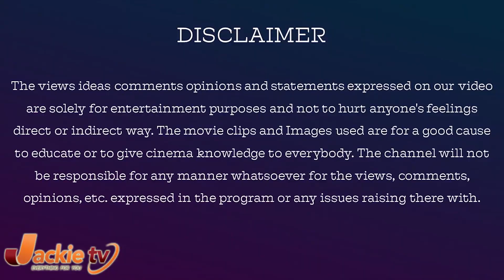ஜாக்கி யாரையாவது அறைய வேண்டுமென்றால் யாரை அறைவீர்கள்? - Jackie Sekar | Question & Answer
ஜாக்கி யாரையாவது அறைய வேண்டுமென்றால் யாரை அறைவீர்கள்? - JackieSekar | Question & Answers

This Channel gives you knowledge on Cooking, health, Travel. Also brings you cine news, stories, vlogs, self confidence stories, short stories, tamil news, news, analysis, debut.